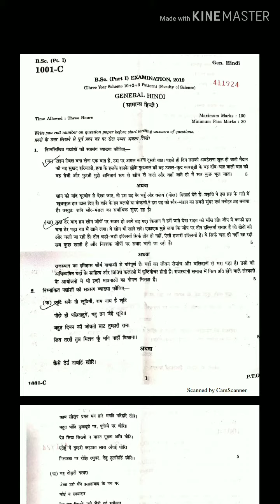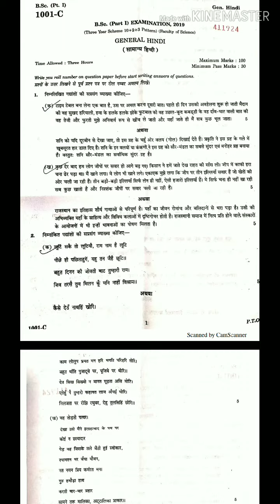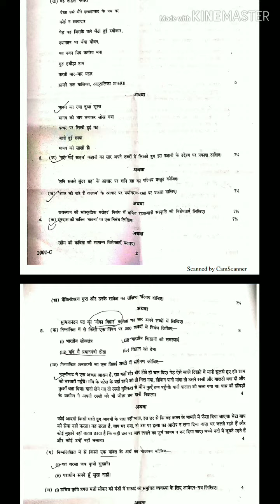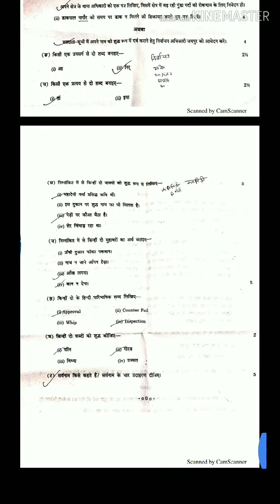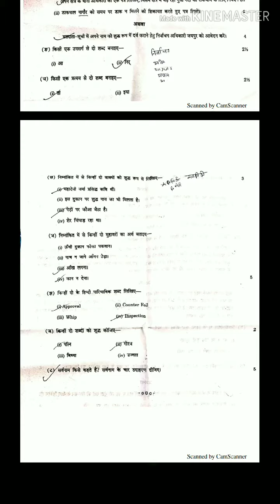Hindi paper bsc (2019)